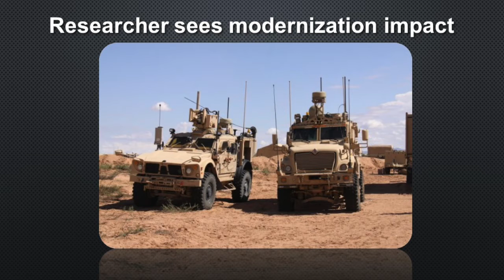ARL News Bytes: Dr. John K. Hawley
The U.S. Army Research Laboratory's Dr. John K. Hawley is an engineering psychologist at Fort Bliss, Texas. He is making an impact on the Army of the future!